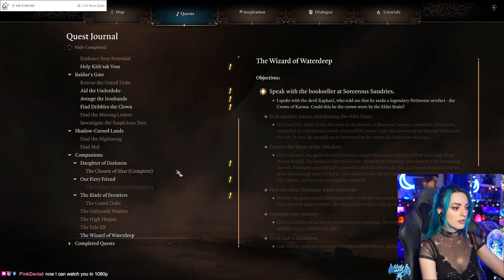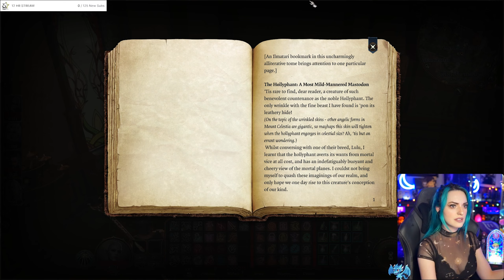Raphael's Offer | Baldur's Gate 3 Part 23 | Half Drow Warlock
Welcome back to part 23! In today's episode we enter Sharess Caress where we find many interesting misdoings. Astarion rejects our proposition for a... good time with some of the "employees". We catch up with Valeria about the murders and find our dearest Raphael eagerly awaiting us.  Metria also finds Voss who we discuss our plans with to free Orpheus. Lastly, we embark on Jaheira's quest and recover the missing letters.

Chapters:
0:00 Intro
1:09 Sharess Caress
25:07 A nymph & a mindflayer
35:46 Raphel's offer!
53:45 Catching up with Valeria
59:21 Lae'zel's thoughts
1:06:57 City wanderings
1:26:38 Jaheira's quest
1:48:50 Missing letters
1:54:59 Outro

Playing: Metria, a half drow charlatan warlock. (True Neutral). She grew up similar to a street urchin, having to scrape by to survive. Through her hardships she learned how to navigate the waters with people. Metria learned that in order to get what you want from people, you have to tell them what they want to hear. She is highly adept at charisma & communicating. (Romancing Astarion & Halsin)